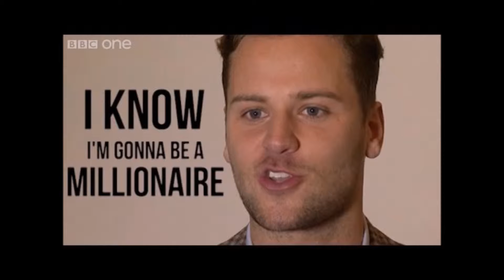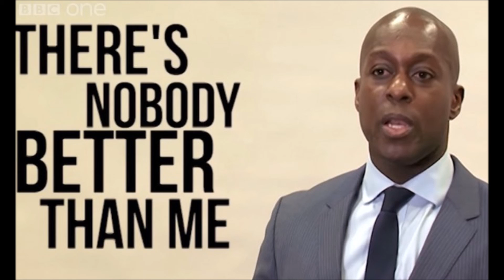Lord Sugar - Maroon 5 spoof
Lyrics below!

Firstly: The Apprentice is a British reality show in which people compete to go into business with Lord Alan Sugar, a successful businessman.

I recently started my first proper job, so to celebrate, here's a spoof about a businessman who really needs some help with his company. I hope you enjoy it!

(Also this is such a difficult song for me to sing! It's better with headphones though.) :)

Lyrics:

I'm losing money, I'm going broke
I need your guidance, before
I have a stroke

If you ignore me
I'm unemployed
You got me begging, begging
Don't be annoyed

I don't wanna be needing your help
Wanna be receivin' your help
And I'll die if you send me away (Not maybe)
Gonna follow you there where you are
Won't you give me a part of your day?

Lord Sugar
You big tease!
Won't you come and give me money please?
I'm right here, 'cause I need
Little money for my salary
Yeah, I'll be your apprentice
Do what you like
Keep myself working through the night
Lord Sugar
Yes please
Won't you add me to your company?

My broken business
You pick it up
Don't leave me hanging, hanging
Give me a job
Maybe by begging
I'll make you yield
You are the one way, one way
Through this battlefield

Or my company's gonna decay (Not maybe)
And I really don't care where you are
And you're gonna be hearing me say

Lord Sugar
You big tease!
Lord Sugar
Yes please

I want that 'you're hired'
I want that fortune sweet
I gotta win this time
'Cause I already tried to lie and steal and even pray

Promise I'll work hard all day
Don't give me that 'you're fired' shit
Make me PM
That's why

Lord Sugar
You big tease!
Lord Sugar
Yes please